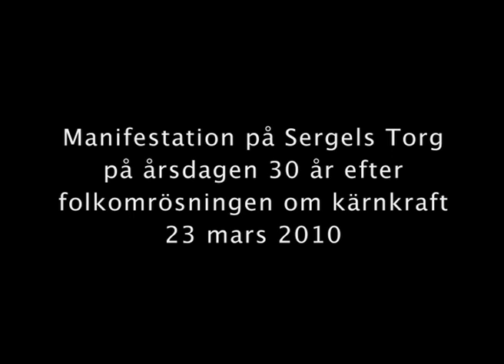Birgitta Hambraeus.mov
Tal av Birgitta Hambraeus på Sergels Torg den 23 mars 2o1o på 30-årsdagen då kärnkraften skulle vara avvecklad.